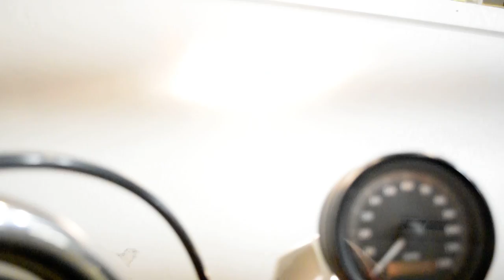1995 Harley-Davidson Sportster 883 | Used motorcycle for sale at Monster Powersports, Wauconda, IL